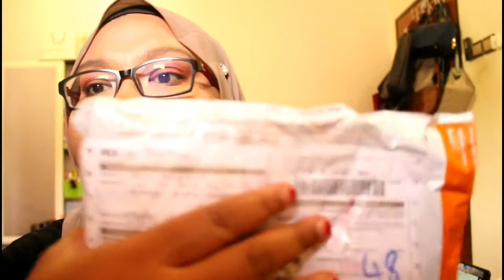EVERYDAY MAKEUP LOOK X DOUX SKINCARE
Hye guys. Today , im just uploaded video about Doux Skincare Because i really really love the serum! It does really a great job on my face ! i hope you guys can support local product ! I lupa nak sebut dekat dalam video, but this serum is ANTI AGING AND ANTI ACNE. ITALSO PERFECT FOR ALL SKIN TYPE ! If you guys interested , dont forget too follow thier instagram. I'll link it down below.

BY THE WAY GUYS, I'LL STARTING TO SELL MY PERFUME. YES! PERFUMEEE !! MY FIRST EVER PERFUMEE ! IT SMELL SOOO GOOD. MY PERFUME, IS MY FAV PERFUME EVER !!! SO, GET YOURSELF ONE !

Much love,
xoxo aina.